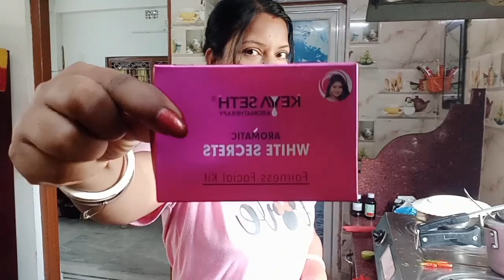খুবই কম খরচে উজ্জ্বল গ্লোয়িং ধপধপে পরিস্কার স্কীন পেতে বাড়িতে বসে এই ফেসিয়াল কিটটি ব্যাবহার করুন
tumpa ghosh
barite bose facial korun khubi kom khoroche
step by step
keya seth
keya seth
keya seth exclusive
gloing skin